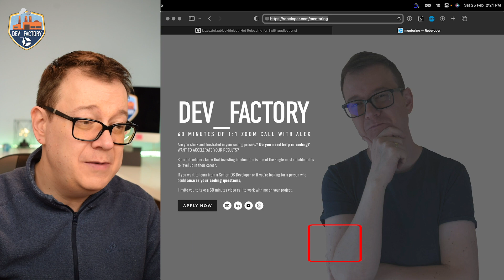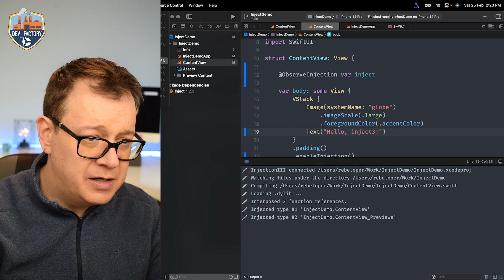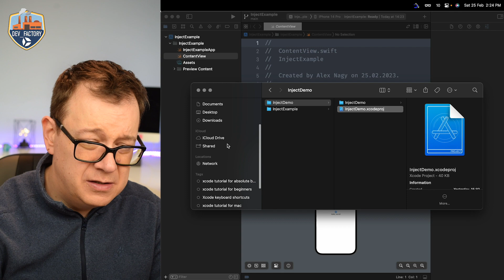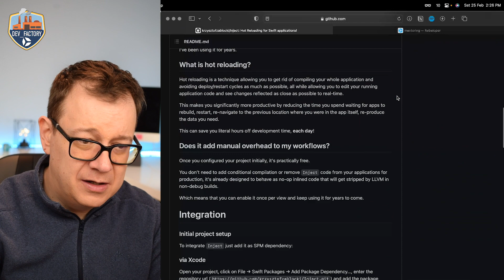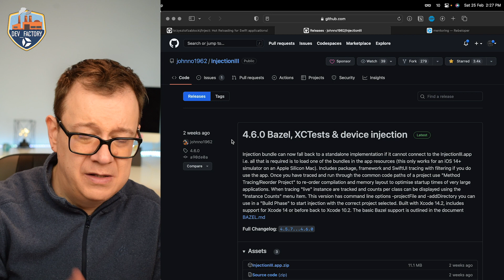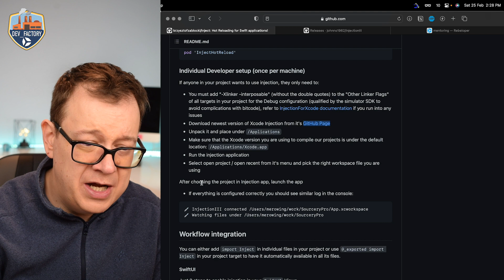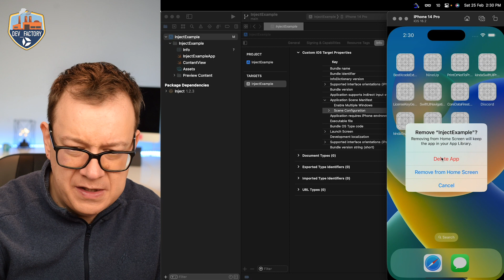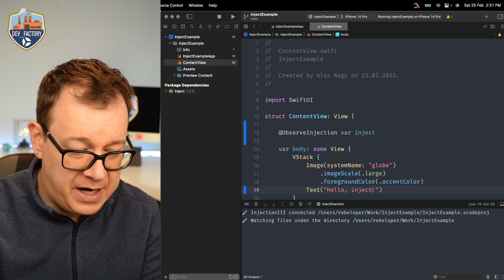Unlock the Secret to Blazing-Fast Xcode Development!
In this video, I'm going to show you how to unlock the secret to blazing-fast Xcode development!

Xcode is one of the most important tools you'll use in your development career, and unlocking the secret to fast development is key to success. In this video, I'm going to show you how to use hot reloading and injection to speed up your Xcode development process by hundreds of percent!

After watching this video, you'll be able to Develop Code Faster Than You Ever Thought Possible!

00:00 INTRO
00:18 MENTORING
00:37 DEMO OF HOT RELOADING IN THE XCODE SIMULATOR
00:34 LET ME BE YOUR COACH
01:52 ADD INJECT AS A SWIFT PACKAGE
05:14 SET UP OTHER LINKER FLAGS
06:00 DOWNLOAD INJECTION 3
06:33 SELECT YOUR PROJECT DIRECTORY
07:20 PROJECT CLEANUP
08:44 IMPORT INJECT
09:11 ENABLE INJECT ON YOUR VIEW
10:47 WHERE TO GO NEXT